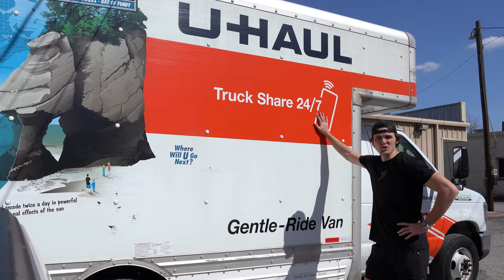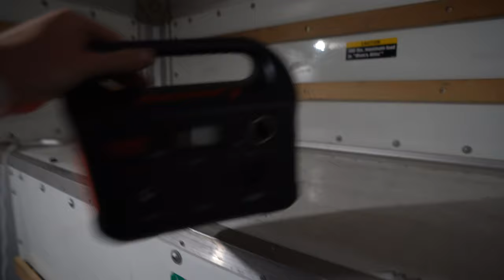I Built a Luxury Gym Inside a Moving Truck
Would You Workout In this Gym??